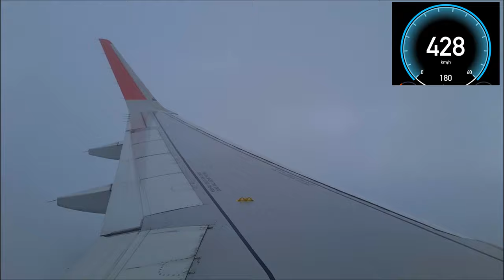Mangalore Landing | Speedometer | Air India | Bajpe Airport | 4K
Mangalore International Airport (IATA: IXE, ICAO: VOML), is an international airport serving the coastal city of Mangalore, India. It is one of the two international airports in Karnataka, the other being Kempegowda International Airport, Bangalore. Mangalore International Airport is the second-busiest airport in Karnataka. In addition to domestic destinations, flights depart daily for major cities in the Middle East. The airport was named Bajpe Aerodrome, when it opened on 25 December 1951, former Prime Minister Jawaharlal Nehru arrived then on a Douglas DC-3 aircraft.

Accidents and incidents
On 19 August 1981, Indian Airlines Flight 557, a HAL 748 VT-DXF overshot the 5,783 feet (1,763 m) old runway 27 at Mangalore-Bajpe Airport in wet weather.[64] The aircraft came to a halt just beyond the runway edge. While there were no fatalities, the aircraft was damaged beyond repair and was written off. One of the passengers was Veerappa Moily, then Finance Minister of Karnataka.[65] An investigation revealed numerous pilot-attributed errors: the aircraft's flaps had not been set to landing position, the aircraft had landed long on the down sloping runway, at excessive speed, and with a tailwind. The aircraft involved was HAL 748 VT-DXF, with manufacturer's serial number 511;[64] it first flew in 1967.
On 22 May 2010, Air India Express Flight 812, a Boeing 737-800 VT-AXV, flying on the Dubai-Mangalore route, overshot the 8,033 feet (2,448 m) runway number 06/24, killing 158 people, including 6 crew; only 8 survived. The aircraft crashed when it overshot the runway and plunged into a steep gorge at the end of the runway.[66] The starboard wing impacted the concrete socket of the instrument landing system (ILS) localizer antenna, rendering it unusable. This resulted in delayed or canceled flights for two weeks during the monsoon rains, which reduced visibility. It took the airport a little under a month to repair and calibrate the ILS and bring it back online

FYI:

Video edits & Gear
Shot on:

Connect Everywhere
YouTube Channel

💙 LOVE 💙